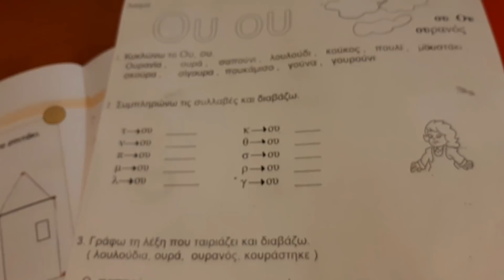Vlogmas #19! Μια πολύ χαλαρή ημέρα! Nancy Stergiou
Γεια σας !!!
Καλώς ήρθατε στα vlogmas! Σήμερα μια πολύ χαλαρή μέρα, είχα το γύρισμα για το vlogmas 24 και δεν ήθελα να το κάνω spoiler!❤

σας έχουμε και εκπτωτικό κωδικό αν θέλετε, για κάθε αγορά σας άνω των 19€, -10% γράφοντας την λέξη Yologift! ~ο κωδικός ισχύει έως 11/01/2020.

~Gel ακμής LA TERMES- δυστυχώς έχει σταματήσει η εταιρία, αλλά είναι ίδιο με αυτό

Προϊόντα που βάζω στο καθημερινό μου μακιγιάζ:
~Powder foundation make up revolution απόχρωση f7:

Συχνές ερωτήσεις:

1.Μένουμε στα Λουτρά Αιδηψού Ευβοίας
2.Δεν δείχνουμε την Αναστασία γιατί είναι ανήλικη και θέλουμε να αποφασίσει η ίδια αν θα δείχνει το πρόσωπο στα social media όταν μεγαλώσει... μόνη της!
Αν θέλετε να βλέπετε περισσότερο την αφεντομουτσουνάρα μου...